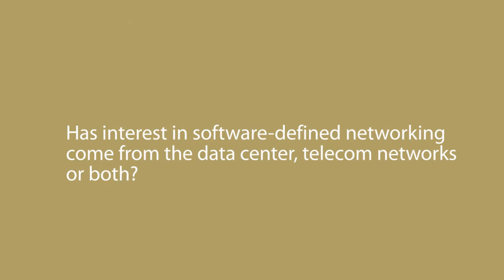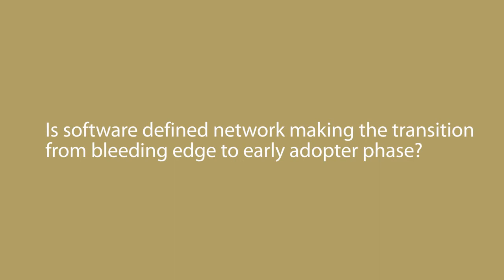Open Networking Summit: Interview with Dan Pitt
OpenFlow -- or software defined networking -- is clearly one of the industry's hottest trends, as it promises to bring the power of virtualization, the scalability of the cloud and the economics of commodity hardware.  This interview with Dan Pitt, Executive Director of the Open Networking Foundation covers:

1:36 -- What is the mission of the ONF?
1:50 -- Is the ONF a standards setting body?
2:27 -- Has interest in SDF come primarily from data center application, telecom networks or both?
2:48 -- What has the ONF accomplished in its first year?
3:28 -- Attendance at the Open Networking is sold out.  What makes it so hot?
4:01 -- What new at this latest summit?
4:34 -- Is SDN making the transition to early adopter phase?
5:12 -- What other resources are available?